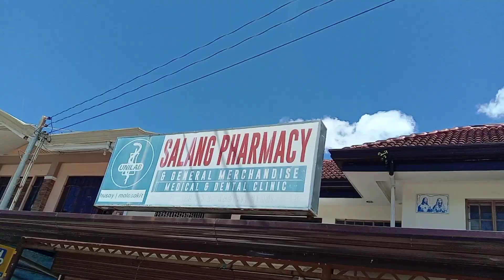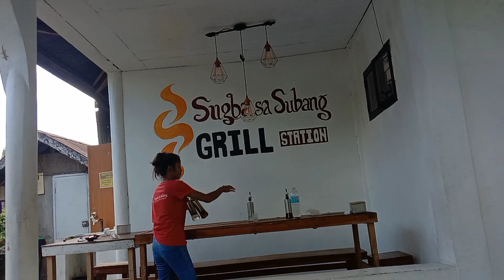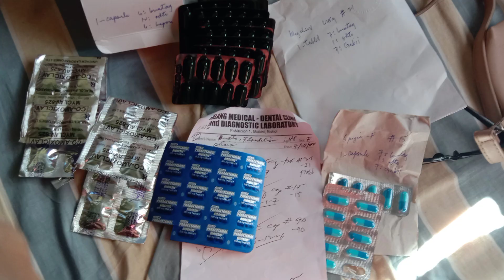July 24, 2022 Makaguol nagdungan mi pangasakit si nanay ako si alyanna na admit napud😭